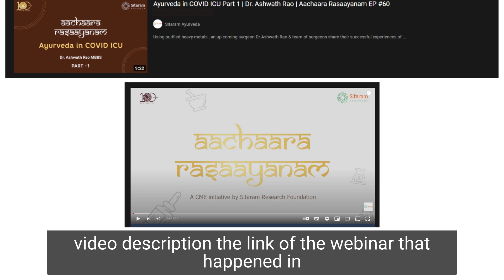Ayurvedic medicines in Allopathy ICU - experiences sharing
Dr Aswath Rao , MBBS and currently a MS student in Govt College of medicine in Bangalore is one of  the pioneers in making bridge between AYUSH & ALLOPATHY systems of medicine.

With support and encouragement of senior Allopathic doctors , he   has enormous  experience of  implementing purified heavy metals of Ayurveda  in ICU  conditions  which has created path breaking , very positive outcomes in the near dead , nearly fatal patients and paving way to faster and long lasting recovery of good health .

By his experience and documentation to meticulous details  , he proves how the purified heavy metals are AYURVEDA are not only safe but also life saving in nature even in situations where ALLOPATHIC measures could not salvage the patient.

He is following the foot steps of the legendary oldest serving cancer specialist of Kerala
 Dr CP Mathew Sir  , MBBS 1954  , MS 1965 , DMR [ who expired in 2021 October  ] after 67 years of dedicated , relentless service in medical field   .

This is part 1 , part 2 follows soon..